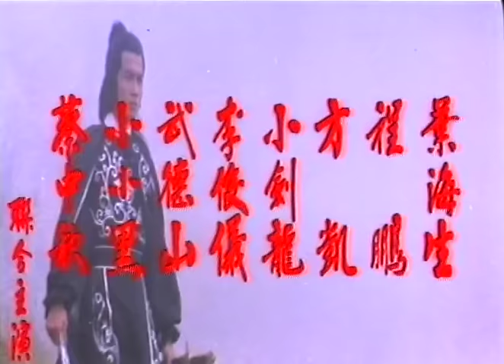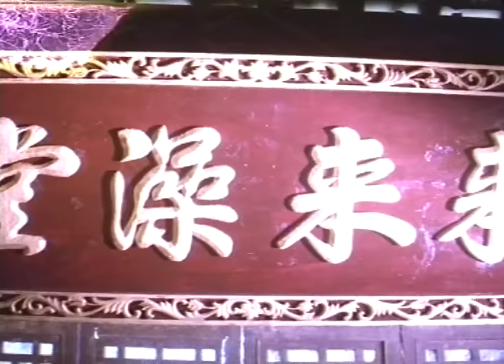Wu Tang Collection - A Heroes Tears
Director: Li Chao-Yung.
Cast: Lung jun Erh, lin Yung, Lilly lee,  Su Jun Ping.
A young masseuse leaves his village to study martial arts under the tutelage of a famous warrior. He soon learns, however, that being a hero comes with a great emotional price…